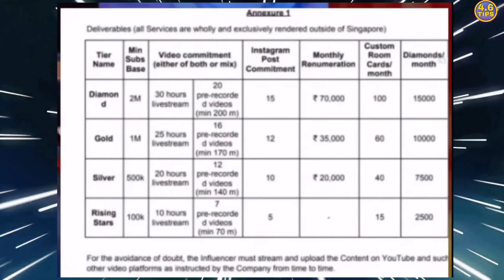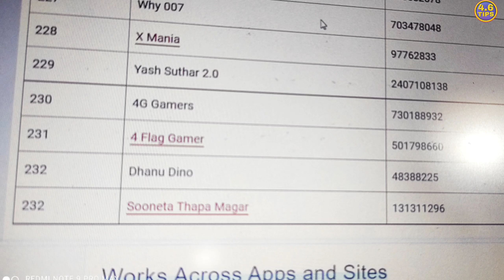Ff Partner Program Join ⚡ आपका गलतफहमी दूर करेंगे🤯 (V Badge को लेकर) ff REWARD | Facts 2022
ff partner program join hone Ka Sapna har koi dekhta hai. to ff partner program join hone ke liye kuch criteria hai. ff partner program koi paisa kamane ke liye jaise ki garena company ff partner program per Jo Jo in hai un sare logon Ko ek salary deti Hai subscriber Ka hisab se. ff partner program Jo log join hai un logon Ko custom card aur free mein diamond deta hai. ff partner program aur to aur mobile bhi deta hai subscriber aur point ke hisab se. Free mein bandal gun skin bhi provide karta hai. ff partner program join hone ka jo men Karan Hota Hai vah ijjat jo V badge se milta Hai.
Jo log ff partner program per join Hota Hai un logon Ko V badge diya jata hai.
Aur aaj ham ff partner program ki Sari fact aur is chij ke bare mein bataenge.

1) ff partner program join
2) partner program ff
3) ff partner program registration
4) ff partner program
5) ff reward
6) reward ff garena
7) ff garena reward
8) ff reward garena
9) garena ff reward
10) free fire v badge
11) ff partner program salary
12) free fire mobile reward details
13) free fire company fact
14) v badge all details
15) ajim sarkar
16) tips 4.6
17) free fire partner program process

CREDIT:- IF I HAVE USED IN THIS VIDEO SOME GOOGLE DATA(LIKE. IMAGES,VIDEOS,CLIP,ART,E.T.C.). & SOME YOUTUBE VIDEOS SO I GIVE THE CREDIT OF RESPECTED OWNERS AND THANK YOU SO MUCH FOR PROVIDING THE DATA.

NOTE:- ALL the images|pictures|video|clips shown in this video are belongs to respected owner. I am(Ajim Sarkar/Tips 4.6) not the owner.